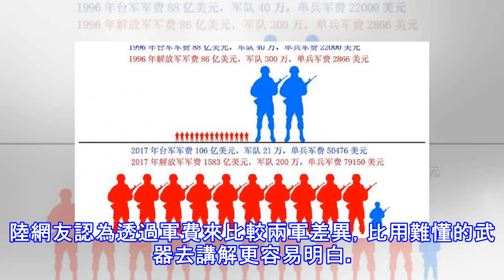我國不是對手？陸網友用1張圖 嗆台灣軍力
近期中共軍機頻頻繞台灣騷擾，威脅不斷升高，顯示中國仍未放棄武統台灣，而此議題不只我國關心，大陸網友也相當關注，甚至有人貼出對比圖表示「我認為說武器什麼的普通老百姓很難懂，這張圖比較直觀了體現了兩軍現在的差距。」不斷傳出大陸將對台武統，究竟兩軍現在的實力差距有多大？就有大陸網友在百度貼吧中，PO出一張寫著「1996年台海危機時與2017年兩岸軍事另類對比」的圖片，從這張對比圖可以看到，寫著1996年台軍軍費88億美元，軍隊40萬，單兵軍費22000美元，解放軍軍費86億美元，軍隊300萬，單兵軍費2866美元。而2017年台軍軍費106億美元，軍隊21萬，單兵軍費50476美元，解放軍軍費158...